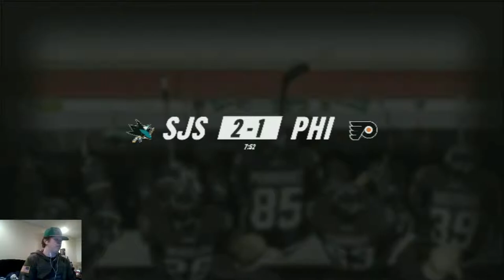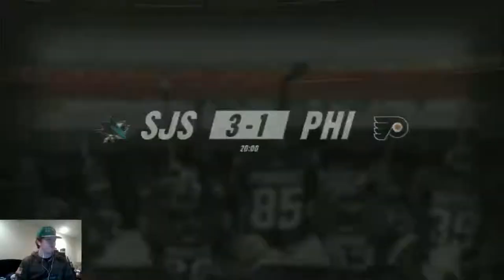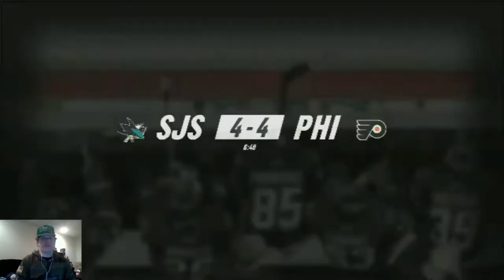NHL 19 Be a Pro | Chance Bishop (Right Wing) | EP35 | Show Them What We're Worth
It's opening night for the Sharks. Chance Bishop is coming off a year in which he was runner up for MVP and scoring title, but won Maurice Rocket trophy. Now being paid 2.7 million, can Chance show the people of California he's worth the money.